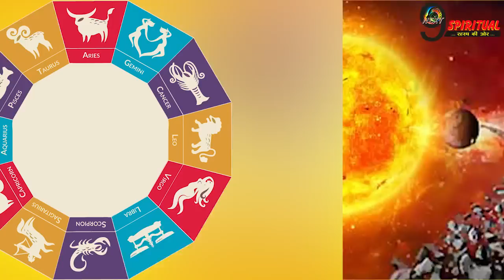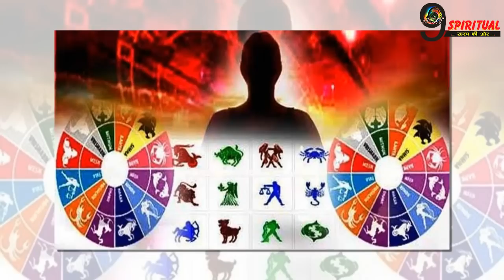100 साल बाद बन रहे महासंयोग में आज रात भोलेनाथ इन 3 राशियों का कर देंगे बेड़ापार...| Mahasanyog